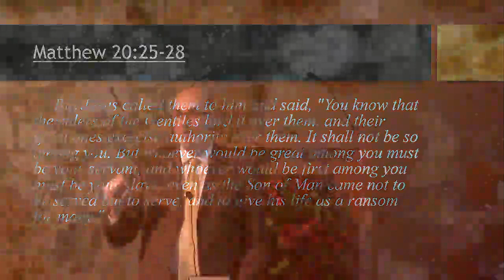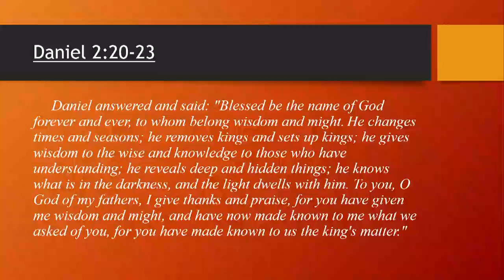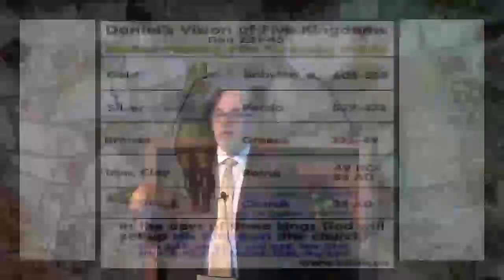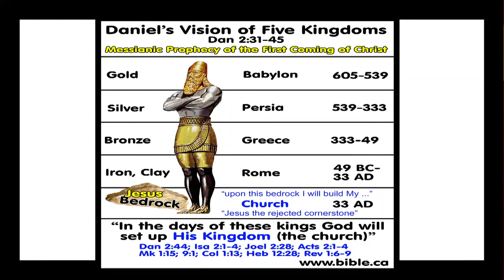Sunday AM Sermon 1/15/2023